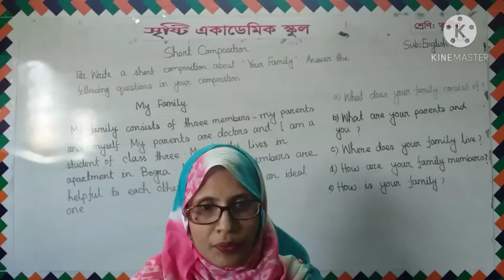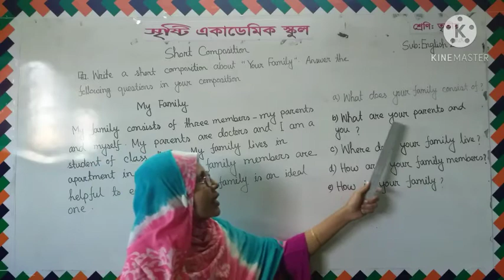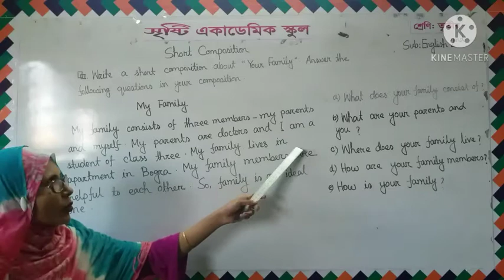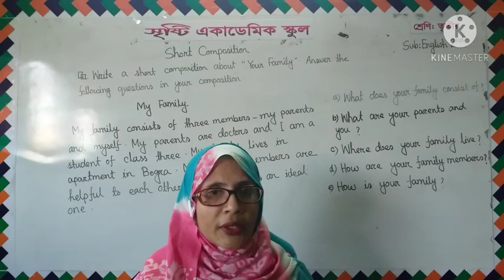November 19, 2020